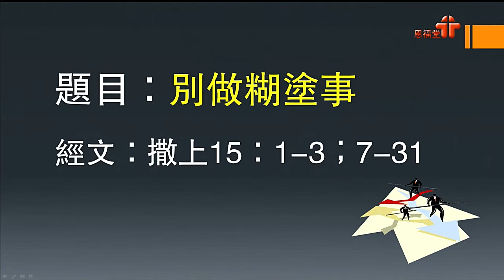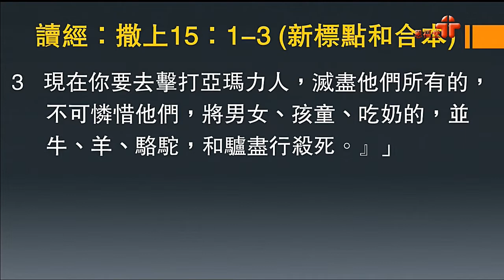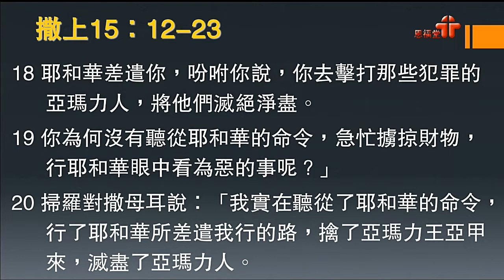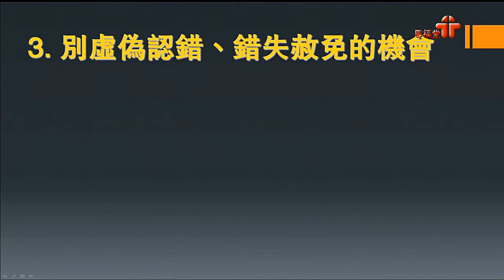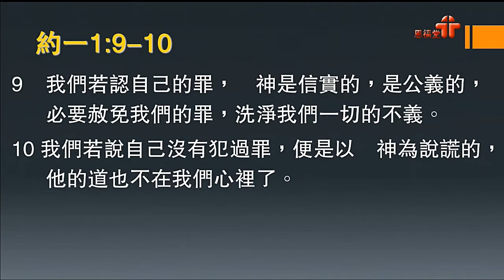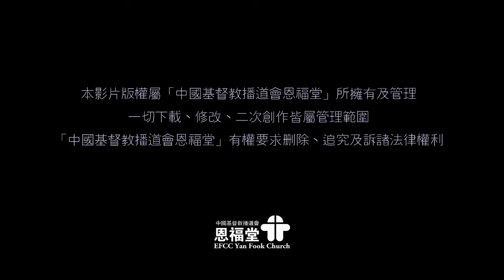2018-12-29 恩福中心星期六早堂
講員：潘錦榮牧師
題目：別作糊塗事
經文：撒母耳記上15:1-3, 7-31（新標點和合本）